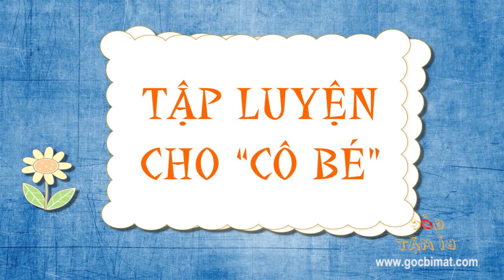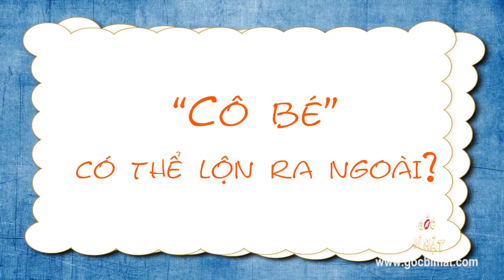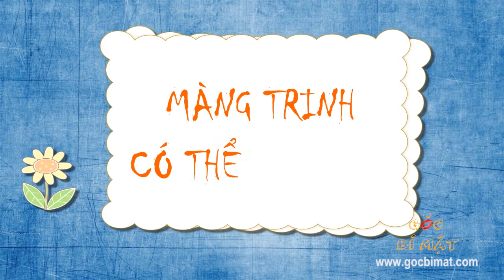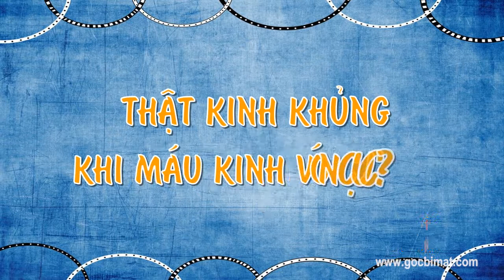Góc bí mật số 3